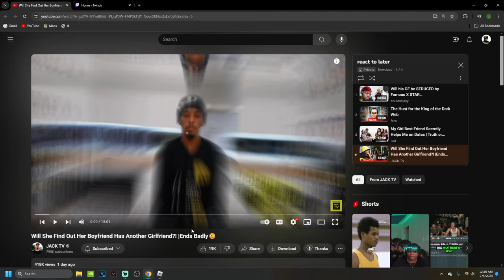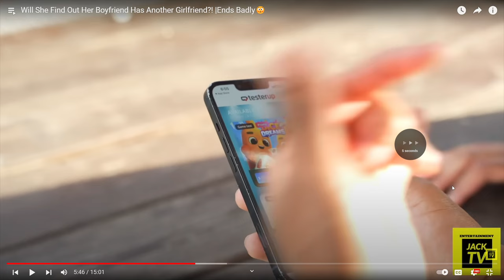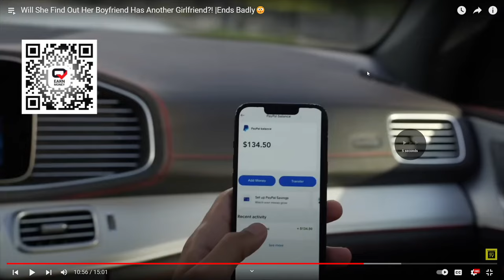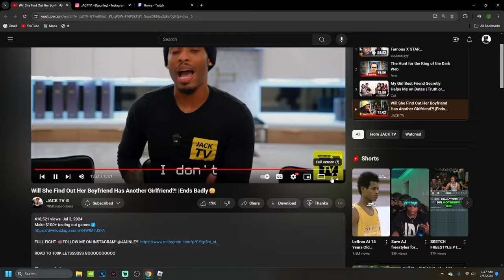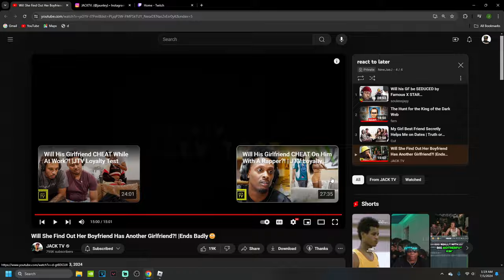He Cheated On His BESTFRIEND'S SISTER So They Had To RUN IT... (LOYALTY TEST)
In this video, NewJae reacts to BF caught CHEATING on his GF WITH A GAY MAN🌈 **EMOTIONAL** (loyalty test),

hey stop scrolling in the desription